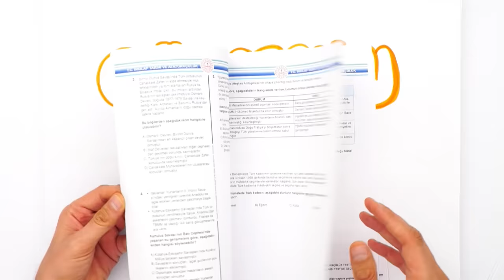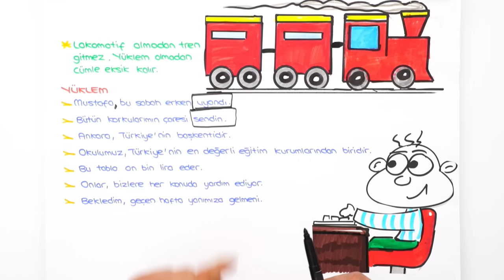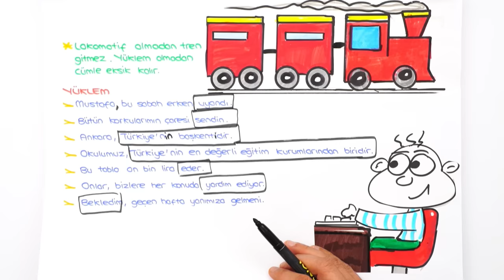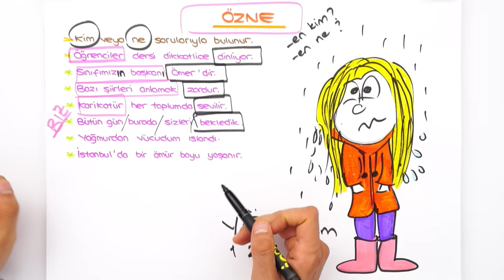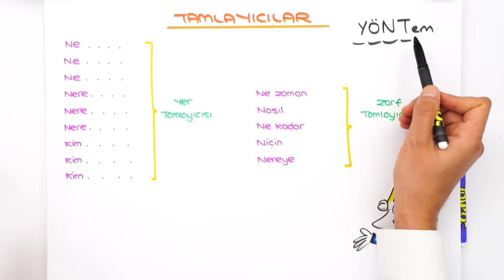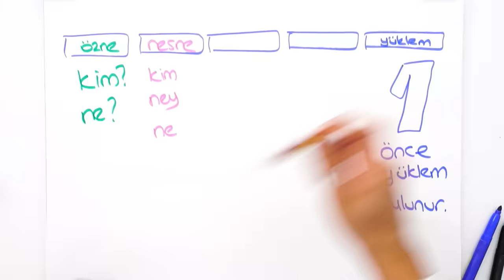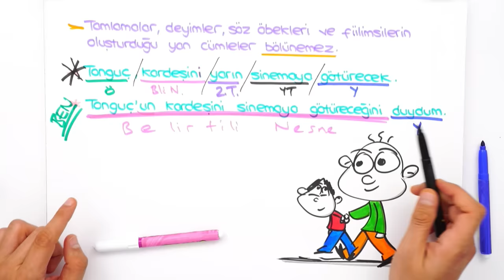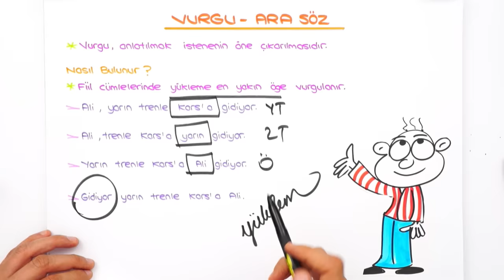Cümlenin Ögeleri 📙 tonguçCUP 2.Sezon - 8TURK10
tonguçCUP 2.Sezon devam ediyor! 🎉 Bugün Türkçe dersinin " Cümlenin Ögeleri" konusu ile 2024 LGS'ye hazırlanıyoruz. 🙌 Ayrıca sene boyunca canlı yayınlar, yeni nesil soru çözümleri, challengelar, LGS günlükleri ve motivasyon videoları ile biz hep seninleyiz! O zaman hazırsan kemerleri bağla, uçuşa geçiyoruz. 🚀